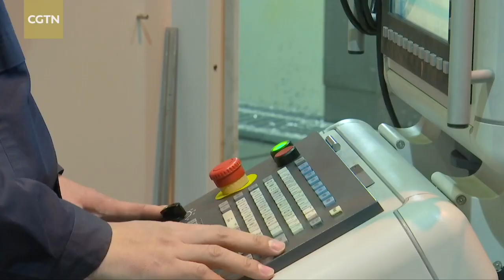CPPCC member proposes building key labs to power space development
China's space industry has witnessed eye-catching development in recent years. Liu Zheng, a rocket engineer and a first-time deputy to the Chinese People's Political Consultative Conference (CPPCC), suggests to further power its growth.